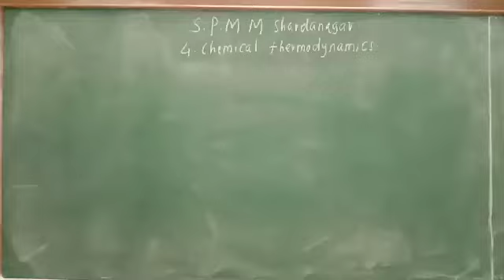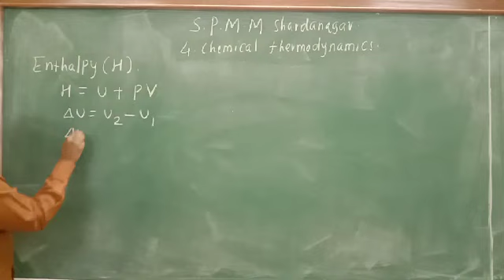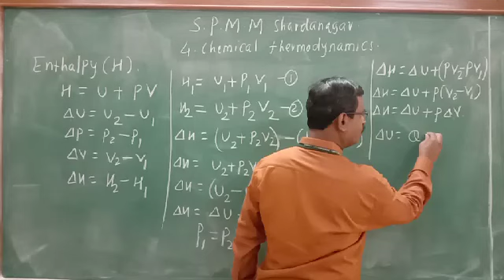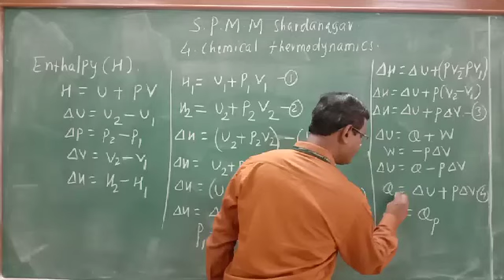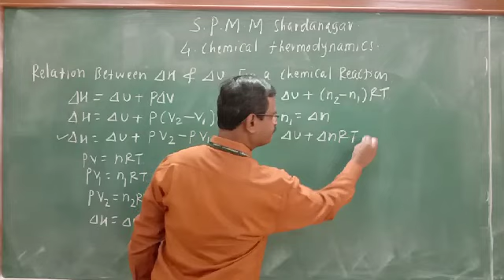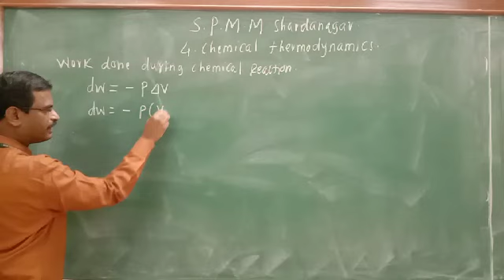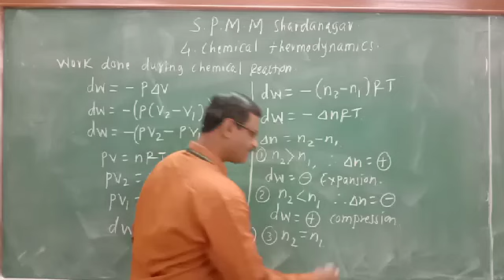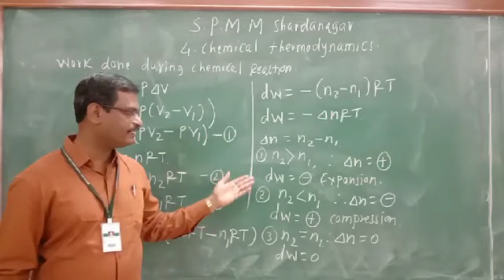Thermodynamics Class video 9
Video by Bharat Shinde from S.P. Mahila Mahavidyalaya Shardanagar. Baramati